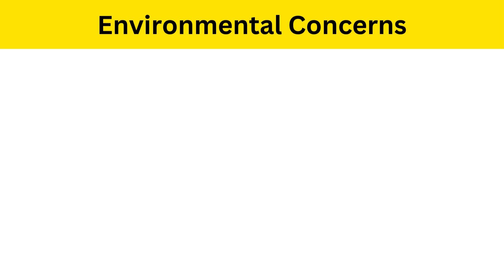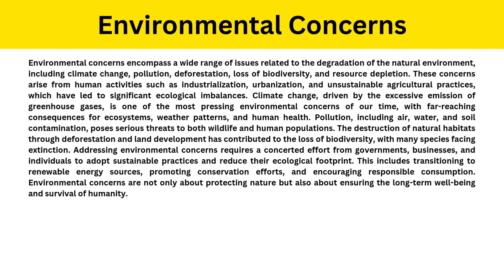Short Paragraph on Environmental Concerns